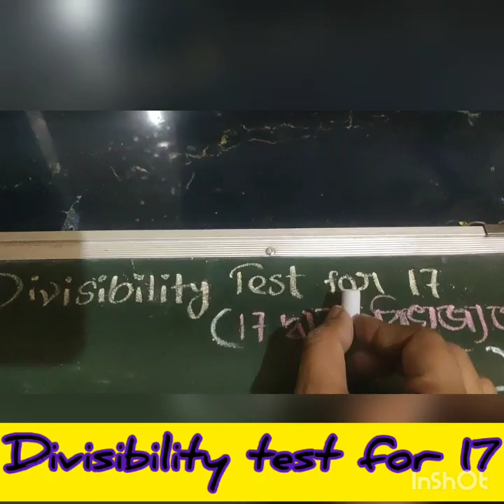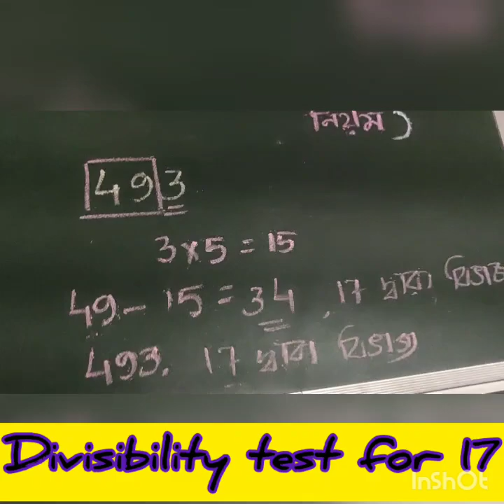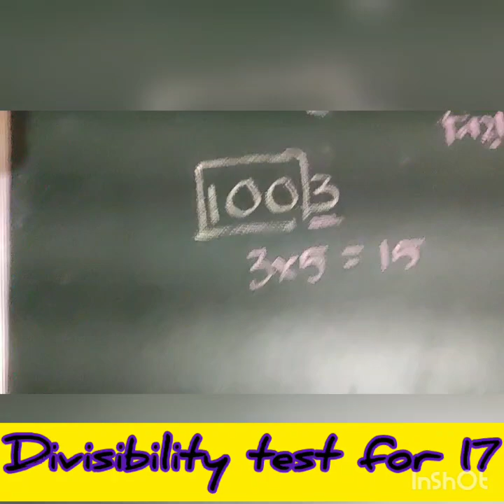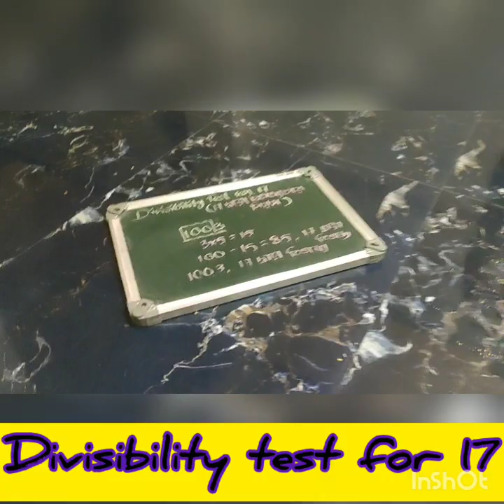Divisibility rules for 17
17 দ্বারা বিভাজ্যতার নিয়ম